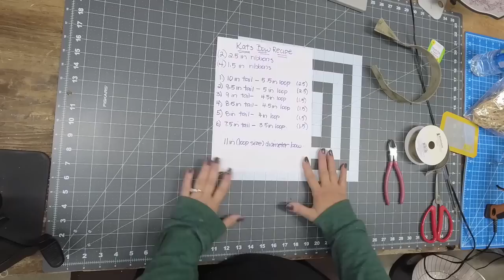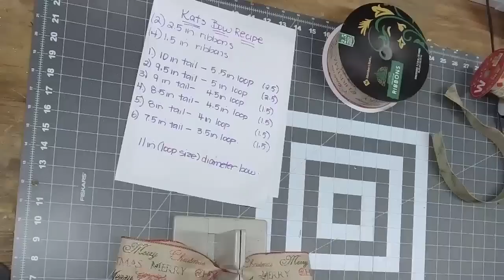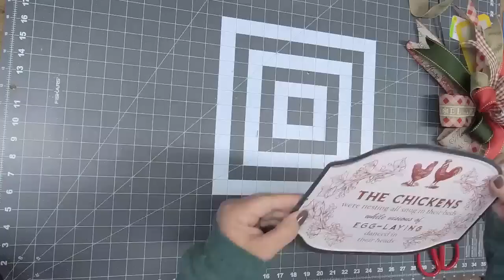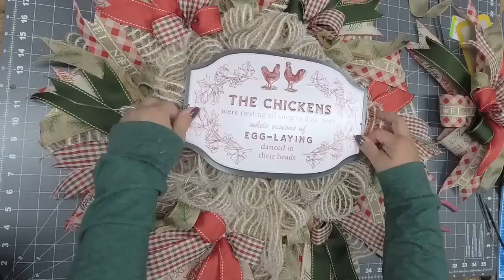How to Make a Chicken Night Before Christmas Wreath Tutorial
Join me as I teach you how to make a Chicken Christmas Wreath that is perfect for the chicken lover as a gift this Christmas in this step by step DIY Wreath Making Tutorial. Ideal for Farmhouse, Rustic Country Front Door or Home Decor.

If you are interested in joining my Private Group or purchasing any of my unique, one of a kind designs, please visit my

Want to know what products I use to help me with making my wreaths?

0:00 Welcome
0:37 Design Inspiration
1:15 Supplies Needed
2:12 How to Save Video
3:10 Wiring the Frame
4:25 Adding the Mesh
12:06 Adding Ribbon Tails and Half Bows
33:10 Making the Bow
46:46 Fluffing the Bow
52:01 Adding the Sign
53:57 Adding the Bow
58:30 Adding the Chicken
1:05:08 Adding Raffia and Pine
1:14:17 Adding Eggs
1:22:14 End of Tutorial